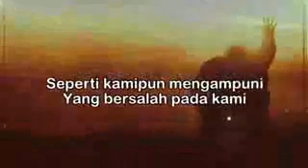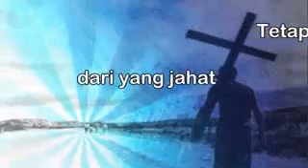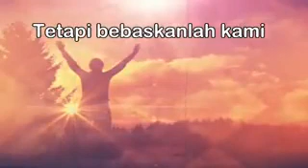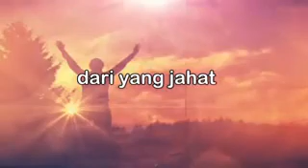19 August 2023(4)